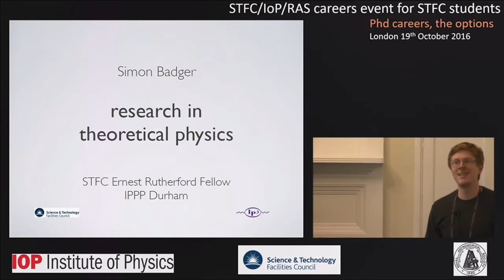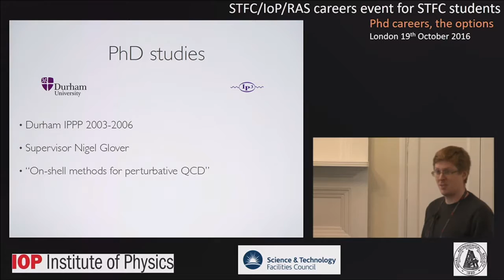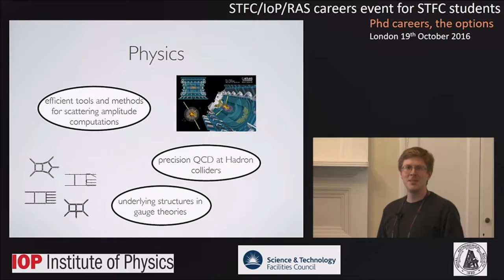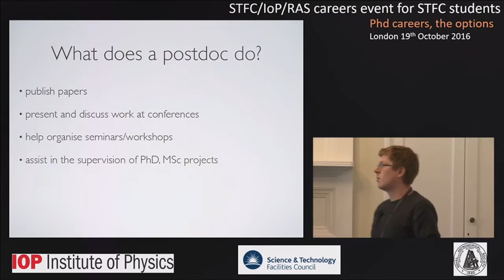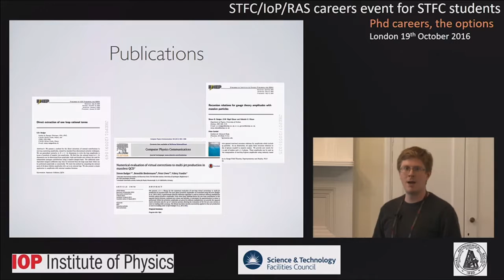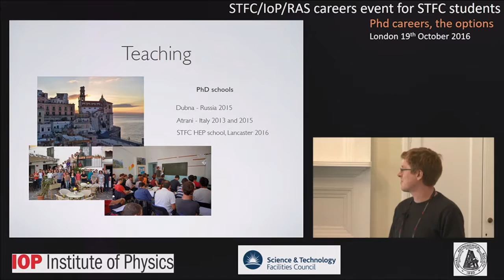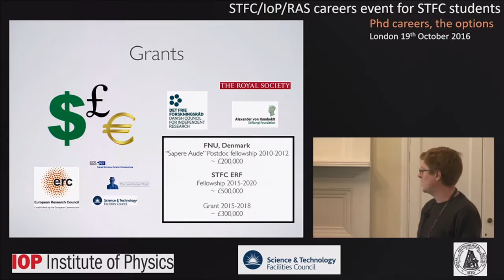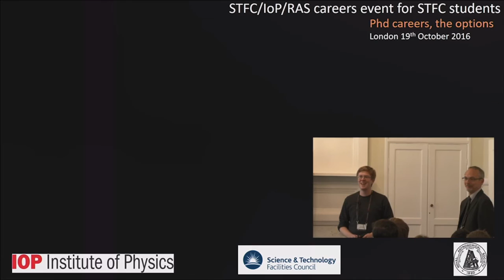PhD Careers Simon Badger